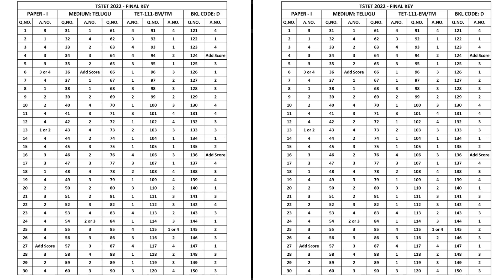TET KEY TSTET PAPER 1 TELUGU KEY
click here for more PDF

Instagram cherukuskidschannel